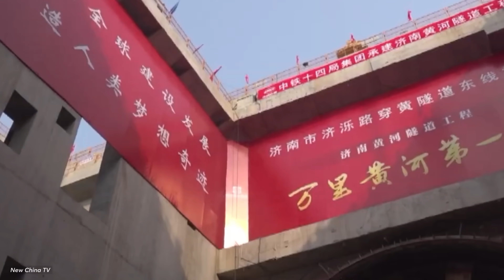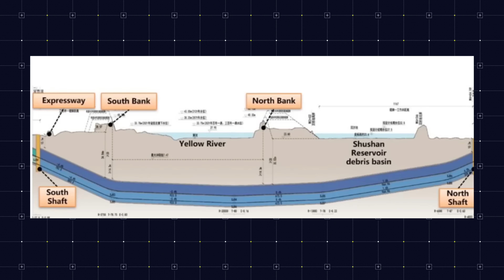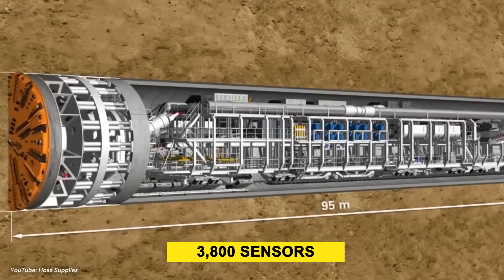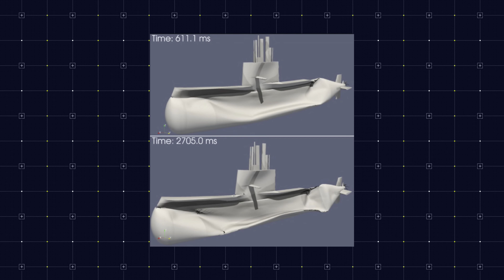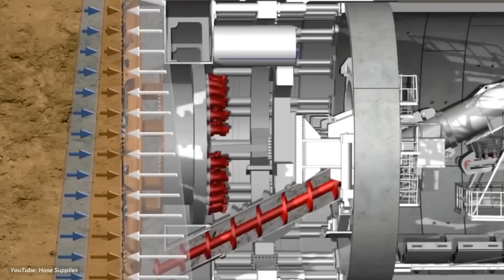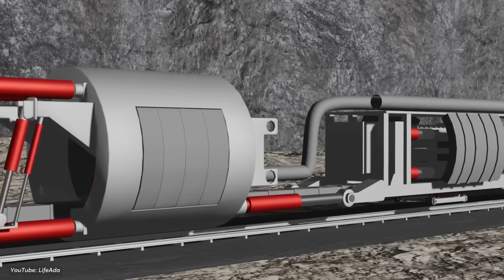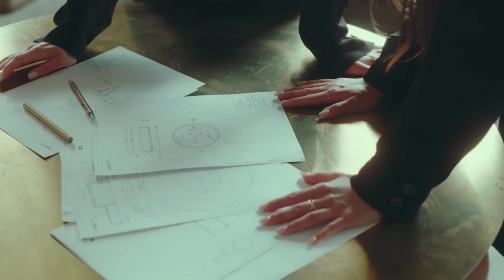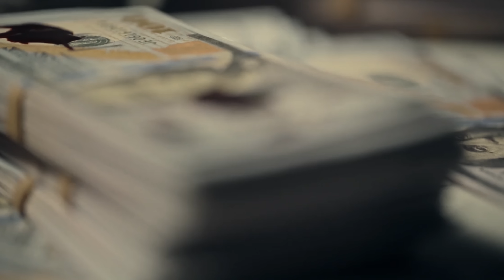How China Built the World’s Largest Underwater Tunnel in Just 110 Days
China has just completed the world’s largest underwater tunnel in a record-breaking 110 days! Discover the incredible engineering behind this massive project and how they pulled off the impossible!

☑️☑️☑️Follow US ☑️☑️☑️

2. Track: Epic Inspiration
    Artist: AShamaluevMusic.